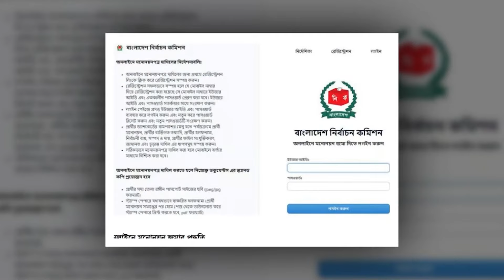আলীগের সমঝোতার বত্রিশ আসনের উনিশটিতেই হার! Views Bangla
নির্বাচনে ক্ষমতাসীন দল আওয়ামী লীগের সঙ্গে সমঝোতায় সংসদের প্রধান বিরোধী দল জাতীয় পার্টি -জাপার ২৬টি আসনে নৌকার প্রার্থী ছিল না। এ ছাড়া ১৪ দলের শরিকদের মধ্যে ওয়ার্কার্স পার্টি দুটি, জাসদ তিনটি ও জাতীয় পার্টি (জেপি) একটি আসন ছাড় দিয়েছিল। এ আসনে এরা নৌকা প্রতীকে নির্বাচন করেছে। এর মধ্যে জাতীয় পার্টি ১১টি আসনে জয়ী এবং ১৫টিতে পরাজিত হয়েছে। ১৪ দলের শরিকেরা ছয়টির মধ্যে দুটি আসনে জয়ী ও চারটিতে পরাজিত হয়েছে।

কিশোরগঞ্জ-৩ আসনে নির্বাচিত হয়েছেন জাতীয় পার্টির মহাসচিব মুজিবুল হক চুন্নু। রংপুর-৩ আসনে জয়ী হয়েছেন দলটির চেয়ারম্যান জি এম কাদের। কুড়িগ্রাম-১ আসনে জয়ী হয়েছেন এ কে এম মোস্তাফিজুর রহমান। চট্টগ্রাম-৫ আসনে ব্যারিস্টার আনিসুল ইসলাম মাহমুদ নির্বাচিত হয়েছেন। বরিশাল-৩ আসনে জয়ী হয়েছেন গোলাম কিবরিয়া টিপু। বগুড়া-২ আসনে শরিফুল ইসলাম জিন্নাহ জয়ী হয়েছেন। ফেনী-৩ আসনে দ্বিতীয়বারের মতো জয়ী হয়েছেন লে. জে. (অব.) মাসুদ উদ্দিন চৌধুরী। পটুয়াখালী-১ আসনে জয়ী হয়েছেন জাতীয় পার্টির কো-চেয়ারম্যান এ বি এম রুহুল আমিন হাওলাদার (লাঙ্গল)। ঠাকুরগাঁও-৩ আসনে নির্বাচিত হয়েছেন হাফিজ উদ্দিন। সাতক্ষীরা-২ আসনে আশরাফুজ্জামান আশু বিজয়ী হয়েছেন। নারায়ণগঞ্জ-৫ আসনে দলটির প্রার্থী সেলিম ওসমান নির্বাচিত হয়েছেন।